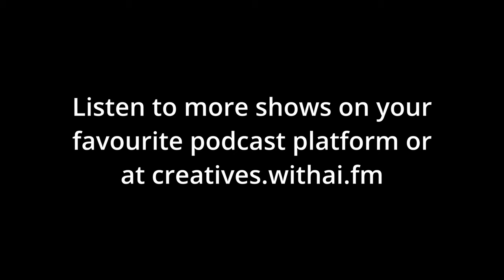Weaponising creativity with Tonia Samsonova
Join us as we dive into the inspiring journey of a visionary who transitioned from investigative journalism to pioneering AI innovations in the art world.

In this episode, Tonia shares her compelling story and critiques traditional tech companies' exploitation of artists' data.

Her mission is to empower artists with tools to protect and control their work in the era of generative AI.

Through a candid discussion, we uncover illustrators' vulnerabilities, the ethical considerations of AI, and Tonia’s vision for a more equitable future.

Tonia's vision is a world where artists can independently train their own AI, ensuring their data and work are protected.

Don't miss out on this dynamic conversation that redefines creativity with AI and explores the future of art and technology. Tune in now and let your imagination run wild as you envision a future where AI complements and enhances human creativity!